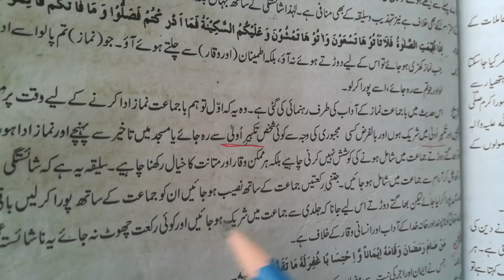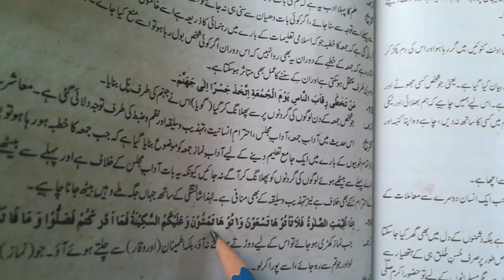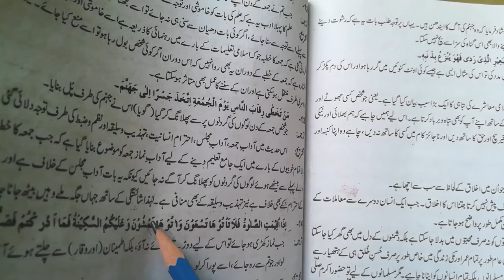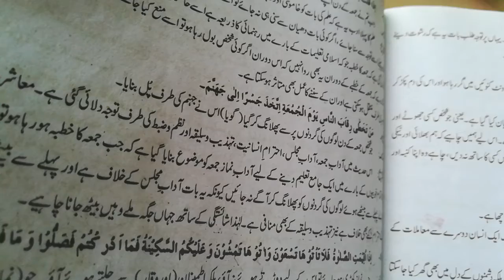Islamiat class 10